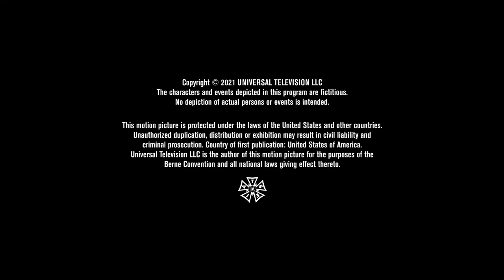Fremulon/3 Arts Entertainment/Pacific Electric Picture Co/Booth Fee/Universal Television (2021)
From Rutherford Falls.